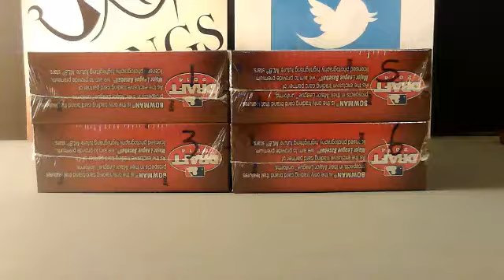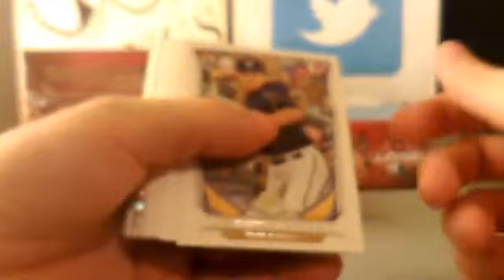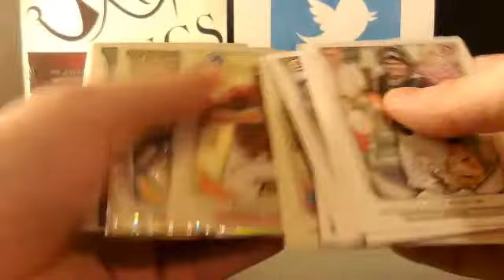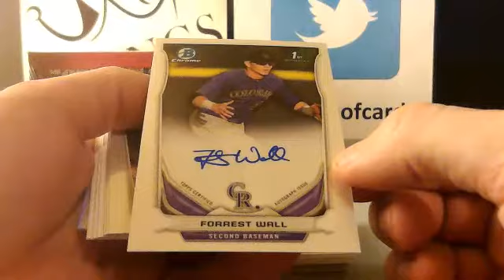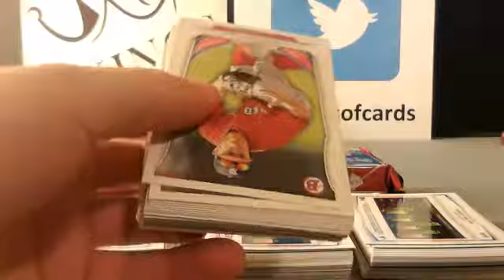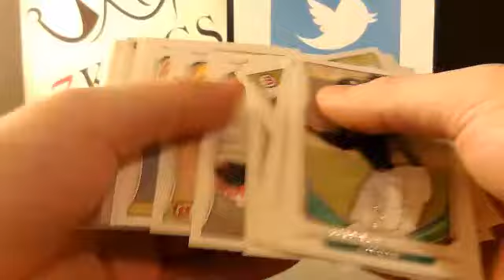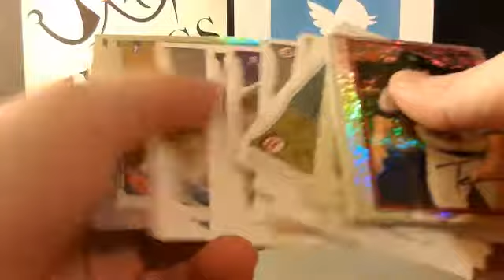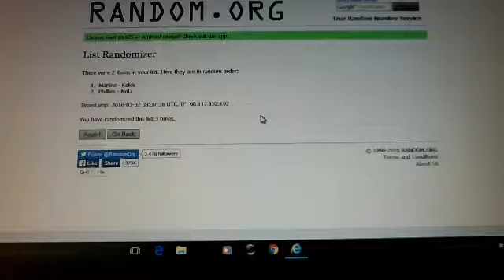03/06/16 - eBay - 9 PM CST - 2014 Bowman Draft Baseball JUMBO 1/2 Case Break